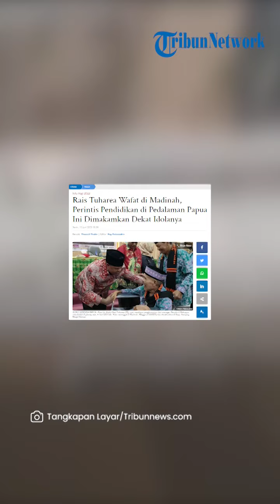Rais Tuharea Dimakamkan Dekat Umar bin Khatab, Dikenal sebagai Perintis Pendidikan Pedalaman Papua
Laporan Wartawan Tribun-Papua.com, Thamzil Thahir

TRIBUN-VIDEO.COM, MADINAH – Rais Bin Abdul Gani Tuharea (76 tahun) menghembuskan napas terakhirnya di Kota Madinah, Minggu (11/6/2023) pagi pukul 06.28 Waktu Arab Saudi (WAS).

Rais berhaji bersama istrinya, Siti Raja Tuharea. Keduanya tergabung dalam Kloter 19 UPG, embarkasi Makassar.

Sejatinya, 15 hari lagi, Rabu, (27/6/2023) Rais bakal menunaikan momen puncak haji, wuquf di Arafah.

Ketua PPIH Daker Madinah, Zainal Muttaqien menyebut, seperti 47 jamaah yang wafat di Madinah dan Mekah, sebelum haji, adalah syahid haji.

"Ini sudah sama dengan status haji. Jemaah yang meninggal sebelum puncak haji akan dibadalkan secara gratis dan tetap memperoleh sertifikat haji dari pemerintah."

Kabar wafatnya legenda guru matematika dan kepala sekolah di SMA Yayasan Pendidikan Islam (YAPIS) Reremi Manokwari, Papua Barat itu, dirilis Siskohat Kantor Haji Indonesia Madinah, Senin (12/6/2023).

Jenazah dimakamkan di komplek Pekuburan Baqi, sekitar 100 meter dari Masjid Nabawi.

Sebelumnya, almarhum disemayamkan di rumah pemulasaran Baqi, dan dishalat jenazahi oleh sekitar sejuta jamaah shalat fardlu di Masjid Nabawi.

Sahabat almarhum, Dayat Alhamidi, mengenang almarhum sebagai sosok tawadhu, rendah hati, tegas berjalan dalam kebenaran.

Beliau tidak silau karena kemegahan dunia, tak pernah berkompromi dengan kejahatan.

"Ia tipikal (khalifah) Umar bin Khatab, kemarin berpulang di negeri dimana panutannya dimakamkan, di Madinah al Munawwarah," tulis Hidayat di akun media sosialnya.

Almarhum adalah sarjana kehutanan Universitas Cenderawasih, di Jayapura tahun 1978.

Tidak menjadi PNS di kehutanan, Rais justru memilih hidup dan berkarya sebagai guru di sebuah sekolah swasta, SMA YAPIS Reremi, Kota Manokwari.

Hidayat menulis, almarhum sosok istiqamah mendidik banyak anak-anak Papua yang tak tertampung di sekolah unggulan, membentuk mereka menjadi manusia yg bermanfaat.

Beberapa siswa yg pernah dididiknya kini telah menjadi Kepala Sekolah hingga Kepala Kampung.

Beliau pernah berseloroh tentang betapa enaknya mengajar di sekolah-sekolah unggulan dan membandingkannya dengan sekolah tempat beliau mengajar.

"Kami ini bagaikan mengasah parang-parang paling tumpul yang tak mampu diasah di sekolah-sekolah unggulan, dengan peralatan yang seadanya," kata Dayat yang juga rekan sealmamater almahum dan juga kolega guru di SMA YAPIS Reremi.

Ketua Pengurus Wilayah Muhammadiyah (PW) Papua Barat, Mulyadi Jaya, menyebut almarhum adalah sosok perintis pendidikan di pedalaman Papua.

"Beliau tokoh perintis pendidikan di Irian Jaya hingga Papua Barat," kata dosen Universitas Papua (UNIPA) di Manokwari.

Mulyadi menyebut, di era 2000-an, selama satu dekade mereka bersama di BAP/SM-Badan Akreditasi Provinsi Sekolah/Madrasah di Papua Barat.

Keduanya melakukan asesmen ke sekolah-sekolah hingga pedalaman Papua Barat.

"Selamat jalan. Semoga amal jariyah almarhum diterima oleh Allah Swt. Wafat ketika melaksanakan Rukun Islam yg terakhir di Madinah Al-Munawarah tempat Rasulullah juga dimakamkan. Alfatiha. Aamiin. "

Tete Rais, sapaan akrab almarhum di Papua, dikenal sebagai sosok baik dan terpilih.

"Siapa saja yang wafat di kota Madinah, Sungguh aku memberikan syafaat bagi orang yang wafat di sana," (HR Ahmad dan Tirmidzi)," kata Ayni Larat, kerabat Rais dari Maluku yang kini ada di Papua Barat Daya.

Petugas urusan haji asal Manokwari Mawardi Ugaje, menyebut Rais sepertinya sudah mendapat kemuliaan saat berhaji.

Tanggal 3 Juni 2023, Rais dan rombomgan dilepas Bupati Manokwari untuk berangkat ke Asrama Haji Sudiang di embarkasi Makassar.

Sebelum naik ke pesawat, satu di antara seorang manager Garuda Indonesia memberinya kursi prioritas.

Saat tiba di Bandara Amir Muhammad bin Abdul Aziz Madinah, 5 Juni, Rais digendong oleh petugas haji dari layanan Lansia.

Dia diberi kursi roda, dan jamaah di maktab hotelnya, senantiasa ingin membantu mendorong kursi rodanya.

Mawardi menyampaikan, sejak dari Embarkasi Makassar, kondisi kesehatan Rais Tuharea sudah tidak stabil.

“Karena memiliki Riwayat hipertensi PPOK (Penyakit Paru Obstruktif Kronis),” ucap Mawardi, mengutip diagnosis dokter.

“Di dalam pesawat beliau sempat drop serta SPO 2 sempat turun 60 persen dan tim kesehatan segera memberikan pengobatan dan melakukan pemasangan Oksigen, pemberian obat hingga kondisi Pak Rais kembali stabil sampai tiba di Hotel di Madinah,” ungkapnya.

Artikel ini telah tayang di Tribun-Papua.com dengan judul Rais Tuharea Wafat di Madinah, Perintis Pendidikan di Pedalaman Papua Ini Dimakamkan Dekat Idolanya,
Penulis: Thamzil Thahir | Editor: Roy Ratumakin